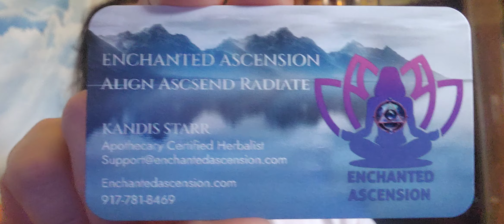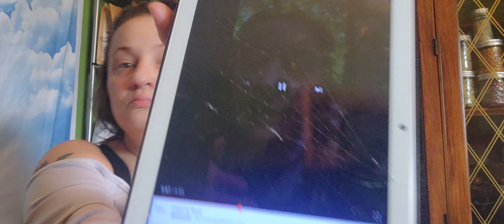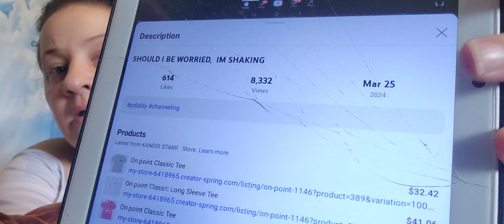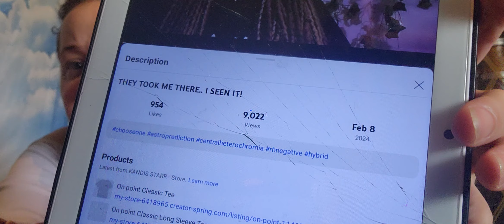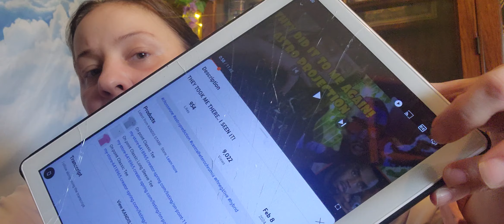ASTRAL PROJECTION PREDICTION CAME TRUE! SCARY INFORMATION